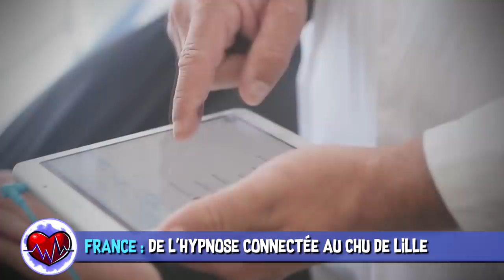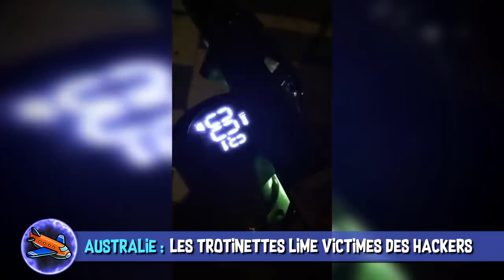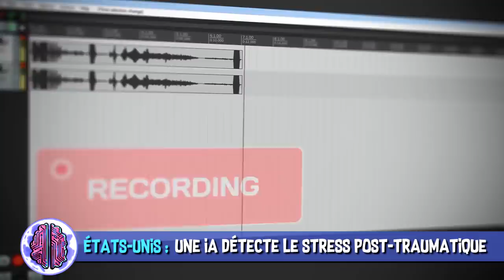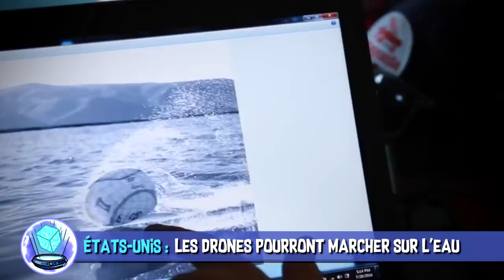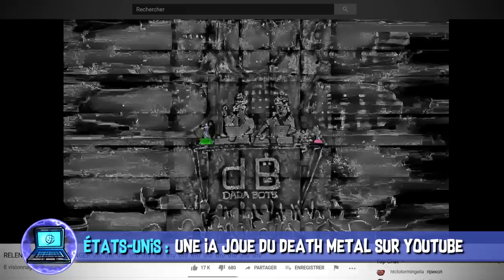Baleine de l’armée russe, trottinettes obscènes & bière à photo - AstroNews #28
L’Astrolabe vous présente les dernières actualités Sciences et High-Tech décortiquées en vidéo. Entre le Death Metal en continu sur Youtube et la baleine russe, quelle actu vous a le plus étonnée ?

 SOURCES :
France : Un masque d’hypnose connecté testé au CHU de Lille

Australie : Trottinettes électriques: Quand des hackers réussissent à leur faire dire des obscénités

États-Unis : Une intelligence artificielle peut détecter les syndromes post-traumatiques dans la voix

États-Unis : grâce à cette découverte, les drones pourront marcher sur l’eau

MUSIQUES DANS L’ORDRE :
♫ Hypnosis - Gunnar Johnsen
♫ Go Around The World (Instrumental Version) - Happy Republic
♫ Trauma Center - Experia
♫ Shiny Happy Dishes 3 - Niklas Ahlström
♫ Neutral Corporate Timelapse Background - GEMAfrei
♫ You’ve seen the butcher (official instrumental) - Deftones
♫ Winter 9 - Marc Torch

✦ Agence tous risques (Saison 1) - NBC (1983)
✦ Iron Man 3 - Shane Black (2013)
✦ Divergente 3 : Au-delà du mur - Robert Schwentke (2016)
✦ Sauvez Willy - Simon Wincer (1993)

Réalisation & voix off : Poisson Fécond
Illustrations : Laetitia MEYNIER
Script & montage : Hugo NOIRTAULT & Constance BUNIAZET
Thème principal : Paul-Alexandre DOURNEL